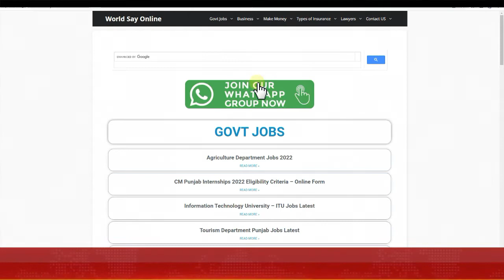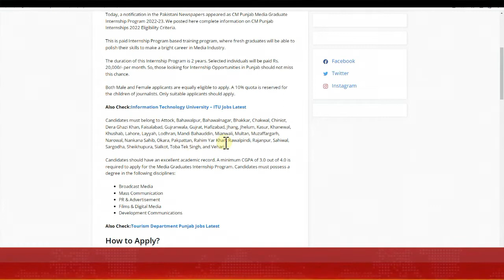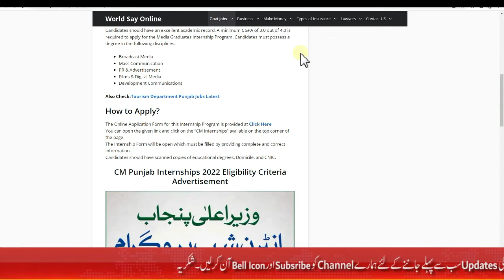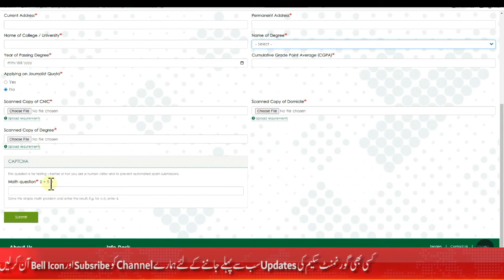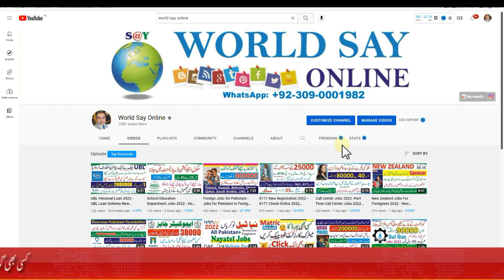CM Punjab Media Graduate Internship Program - Media Graduate Program Online Apply - Govt Internship